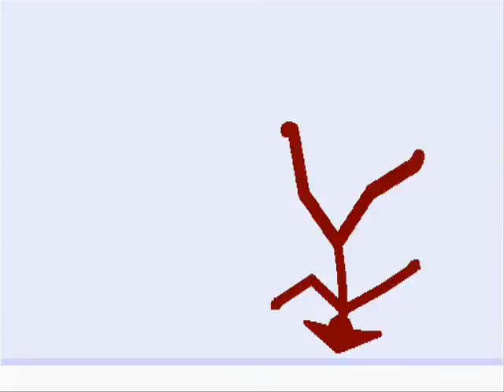Short 1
Sensei VS Pupil